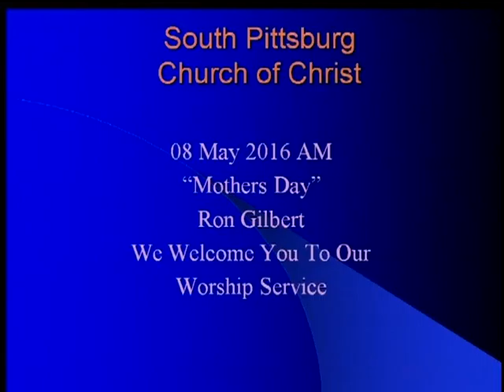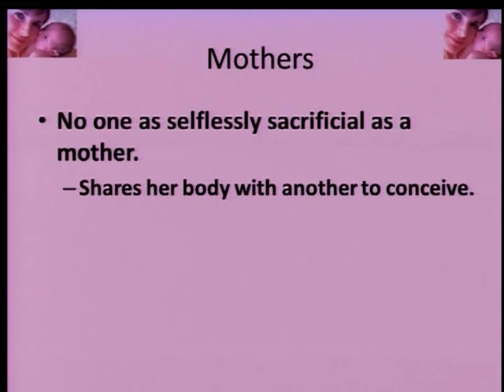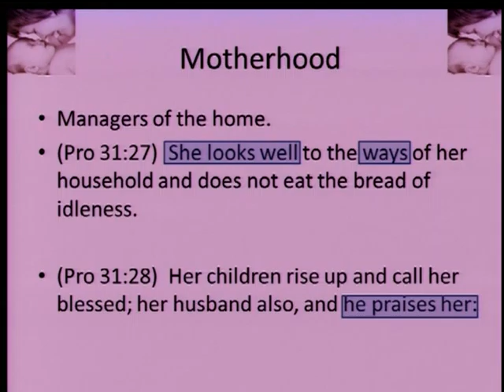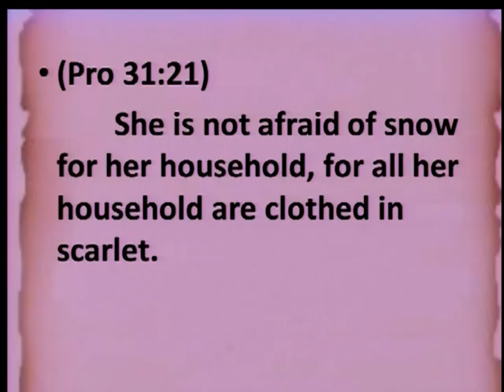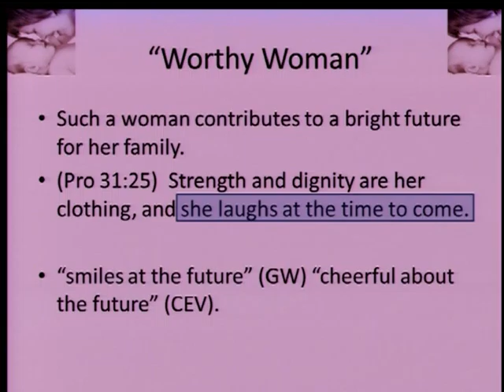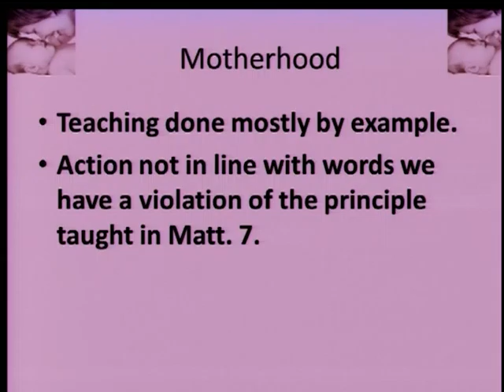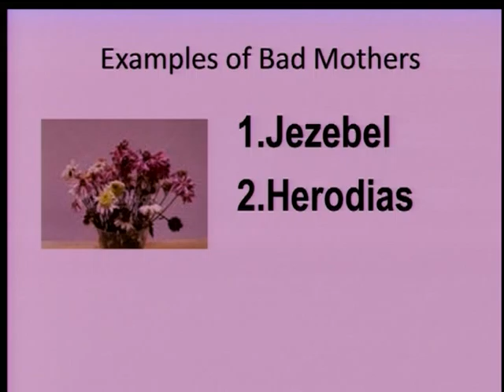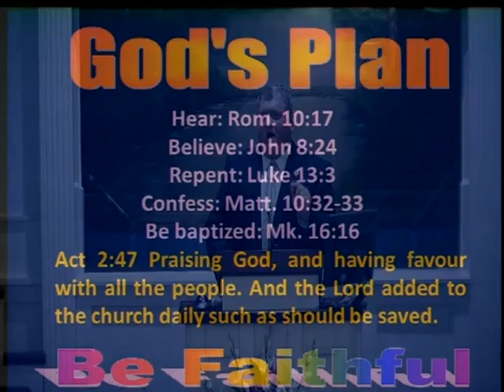5 8 2016 AM Mothers Day 2016 Ron Gilbert